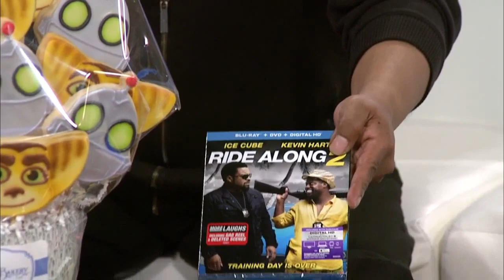Reel Talk: Keanu, Mother's Day, Ratchet and Clank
Local 4 film expert Greg Russell reviews Keanu, Mother's Day and Ratchet and Clank.